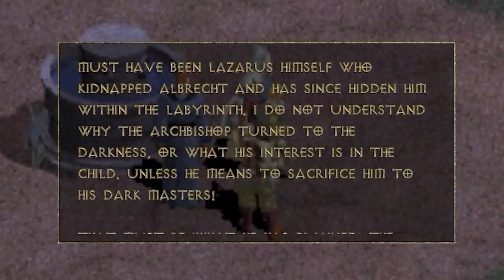WATCH BEFORE YOU PLAY DIABLO 2 RESURRECTED! The Story of Diablo 1 Explained [In Under 10 Minutes]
A warrior returns to his hometown of Tristram, after surviving a disastrous war with a neighbouring nation.

Upon entering the town, the warrior speaks to the local Tavern owner, who informs him of the recent events that lead to the town being deserted. Apparently mysterious dark riders destroyed the village. Many people were cut down where they stood, and those who took up arms were slain or dragged away to become slaves - or worse. The church at the edge of town has been desecrated and is being used for dark rituals. The screams that echo in the night are inhuman, but some of our townsfolk may yet survive.

He then urges the hero to follow the path that lies between his tavern and the blacksmith shop to find the church and save who he can.

The warrior is met with two other travelling heroes looking to aid him in clearing the church of the evil.

The the first introduces herself as a rogue named Moriena,
The second was a Vizjerie Sorcerer named Jazreth.
And the warrior himself reveals himself to be Albrechts brother, Prince Aiden.

Side note, this was canonically added later as a retcon of the nameless warriors past.

The Butcher:
Following Ogdens instructions Aiden happens upon a wounded townsman in front of the church. The man confirms that some evil had taken root in the town's cathedral, and to confront it, the archbishop Lazarus led a group of villagers into the structure, in order to rescue Leoric's missing son, Albrecht.  He then warns the warrior the remaining villagers were set upon by a demon known as the Butcher, and few returned to tell the tale.

Waiting inside for fresh meat is the fabled butcher. A huge Overlord demon brandishing a large cleaver & inhuman speed. The Butcher nearly overwhelms the heroes but is eventually destroyed & his cleaver reclaimed. However the missing Prince is nowhere to be found.

On the fifteenth level of hell & heavily guarded is the staff of Lazarus. Aiden finds out from the towns resident scholar, Deckard Cain, that the staff can be used to track lazarus to his lair & perhaps save the young prince Albrecht before he is sacrificed. Cain Also reveals that he is part of an ancient order, called the horadrim & that they fought an ancient evil - and he believes that evil has been once again loosed upon the world.

Back on level 15 of hell a Red Portal appears above a pentagram & when stepped inside a brief cutscene plays showing that the heroes have travelled to Lazarus’ Unholy Alter.

After unlocking the doors to Lazarus inner sanctum, which are largely protected by Succubi. Aiden confronts Lazarus, who taunts the hero above an altar where a young boy has been brutally sacrificed to lazarus dark master.

Killing Lazarus & returning to Cain he says the boy wasnt albrecht but that the prince is still in danger.

Heading back to Hell, Aidan finds the Pentagram which Lazarus’ portal sat has now opened to the entrance to level 16 & the Lair of Diablo himself.

Inside, the threshold of hell itself its filled with Advocates and Blood Knights once in the service of leoric & now twisted into serving the dark lord, including the unique knight Sir Gorash.

Finally after felling a small army foul demons, the party of heroes face the lord of terror himself Diablo in his lair. But Albrecht is nowhere in sight.

Aidan  and his companions wore the demon down until, ultimately, Aidan struck the final blow…

The demon bellowed a god awful cry that was said to be heard even by the residents of tristram above, blood pouring from the gaping wound in its chest &  the lord of terror was no more, once again.

But as the party pulled the soul stone from Diablos head which contained its essence, it was then revealed that Diablo had used Albrecht as his host.

Believing he could contain Diablo's essence, he plunged the soulstone into his forehead. Blood filled his vision, the whispers of the damned echoed in his ears and Aidan could feel Diablo himself clawing his way up from the dark recesses of his soul. But he had done it. Diablo had once again been contained... For now.

My YouTube Gaming/Recording rig: